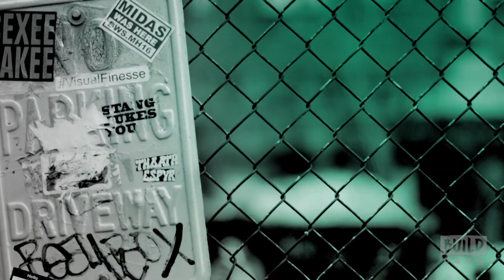Keiynan Lonsdale Talks About The CW Series, "The Flash"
Barry Allen is a crime-scene investigator whose dedication is to learn the truth about his mother's death, which drives him to follow up on every new scientific advancement and urban legend. When his latest obsession -- a particle accelerator heralded as a world-changing invention -- causes an explosion, it creates a freak storm and Barry is struck by lightning. He awakes from a coma nine months later with the power of super speed. When he learns that others who have gained powers use them for evil, he dedicates himself to protecting the innocent, while still trying to solve the older mystery. Keiynan Lonsdale, who plays Wally West/Kid Flash, stops by to chat about the popular CW series, "The Flash." Interview at 692 Broadway in NYC for BUILD Series.